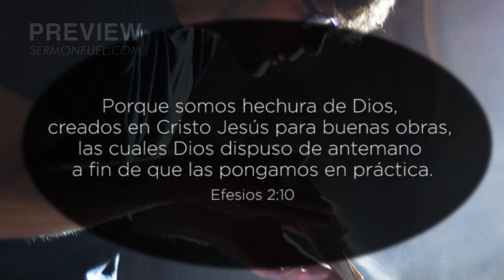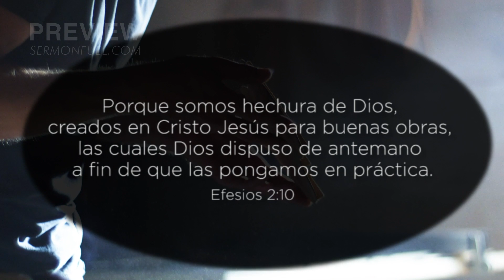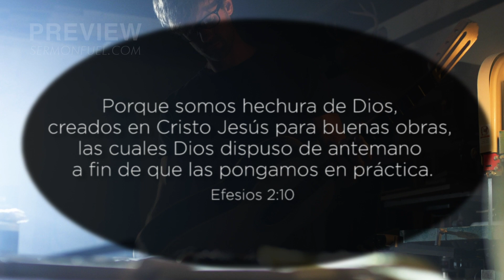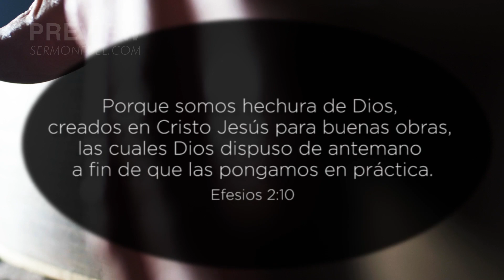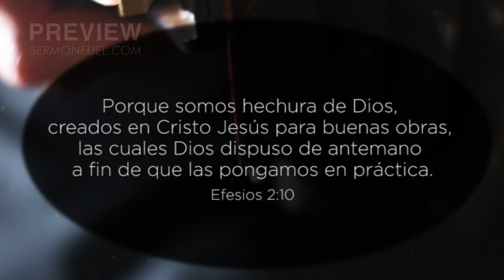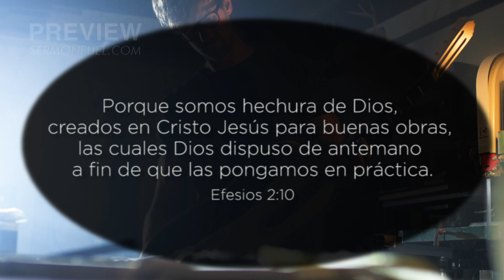Efesios 2 10 (Motion Background)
Eres una obra maestra. El Maestro del universo te ha diseñado tal como eres. Te hizo único y especial. Detalle a detalle, imaginó cuidadosamente cada cabello de tu cabeza. Fuiste creado a su imagen para darle gloria. Te diseñó con un propósito y con una promesa. Una promesa de que prosperarás.

Download this video and other content for your church or ministry